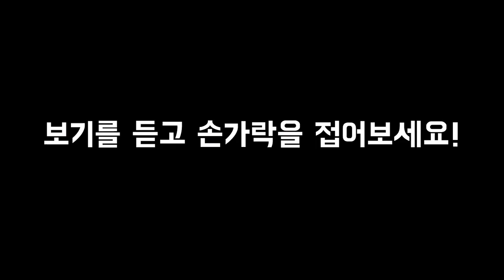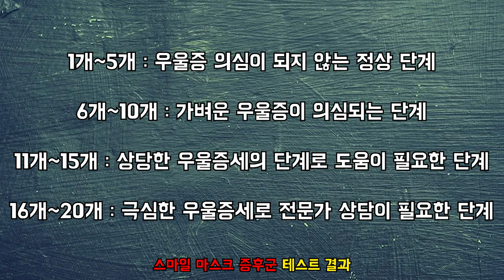스마일 마스크 증후군 테스트 _ 스마일증후군